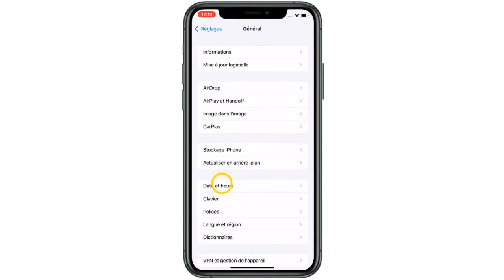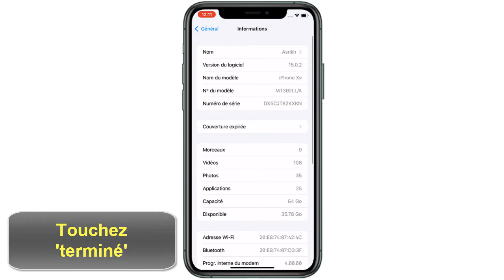Comment changer le nom de son iPhone (Renommer son iPhone)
Et Voila les amis, de retour, j'ai préparé pour vous ce Tuto, il est trés simple et très rapide, je vous explique comment changer son nom iPhone

Comment modifier le nom de son iPhone
Il y a plusieurs raisons qui vous ramène à changer le nom de votre téléphone .le nom par défaut « iPhone » n'est pas du tout unique et les choses peuvent devenir confuses lorsque vous possédez deux iPhones ou avez plusieurs appareils dans une famille tous nommés « iPhone ». En effet le nom de votre iPhone est utilisé à plusieurs endroits, notamment AirDrop, iCloud, votre point d'accès personnel et lors de l'utilisation de l'application Find Me. Changer le nom de votre iPhone simplifie la gestion de vos appareils, tout en rationalisant le partage entre les appareils. Alors comment changer de nom iPhone ?

Ce n'est pas sorcier de savoir comment changer le nom de son iPhone 11

Changer le nom de son iPhone comment faire ?
Vous pouvez modifier le nom de votre iPhone à partir des paramètres de votre iPhone. En effet il faut aller sur Paramètres ensuite sur Général. Touchez à Propos et voila vous pouvez changer le nom de votre iPhone

Comment changer son nom diPhone
Voici comment changer le nom de son iPhone 6 étape par étape
1- Touchez 'Réglages'
2- Sélectionnez 'Général'
3- Touchez 'Informations'
4- Sélectionnez 'Nom'
5- Saisissez un nouveau nom
6- Touchez 'terminé'
Voila donc comment changer le nom de son iPhone

J'espère que ce Tuto était très utile pour vous et que vous avez appris comment changer nom iPhone

Si vous avez des questions sur le sujet 'comment renommer son iPhone' ,n'hésitez pas à les poster sur les Commentaires

N'hésitez pas à partagez  cette vidéos avec vos proches et vos amis pour leur expliquer comment changer le nom iPhone

Tuto : comment changer le nom de son iPhone (renommer son iPhone)

catégorie : comment changer le nom de mon iPhone

Voir aussi:

Comment changer le nom de mon iPhone 7